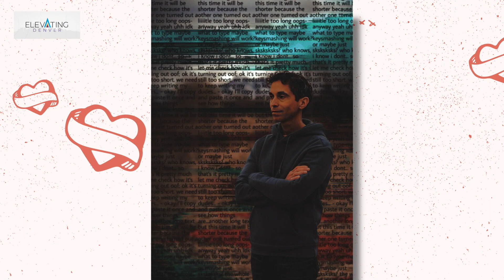Denver Love: Joshua J. Caraballo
Dr. Joshua Caraballo is multifaceted and multitalented, focusing on disciplines ranging from science to the arts.
Josh is an undeniably dynamic Denverite who shares how his path lead him to Denver and why he has fallen in love with the Mile High City.

0:00 Intro
0:22 What is your Denver Love Story?
2:42 What Does Denver Have to Offer?
3:56 Share Your Denver Love Story